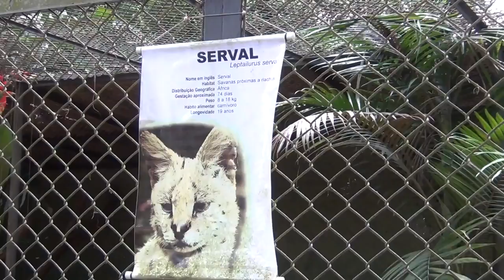Zoológico de SP - Serval (2 de 2) - 02Nov2011 - HD 1080p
Serval